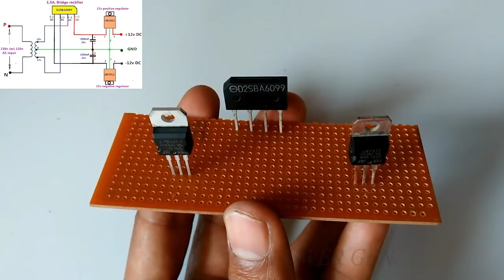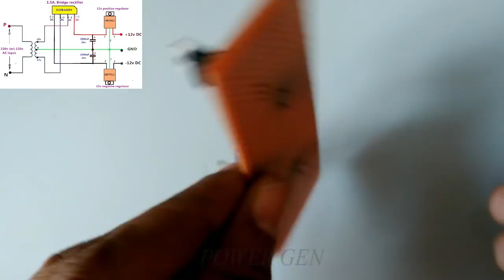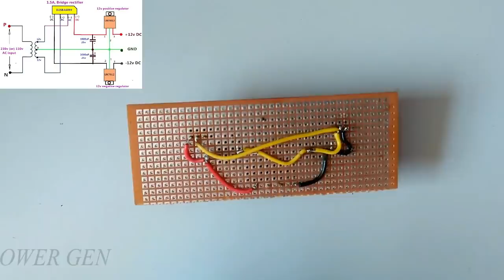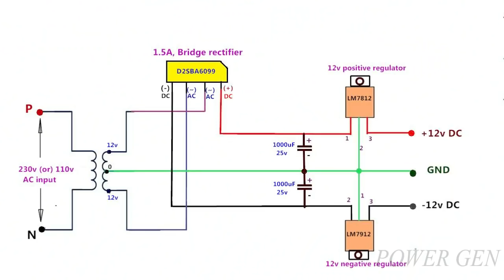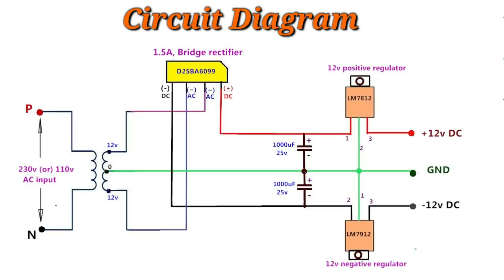DC (+12v, 12v, GND) Dual power supply - Using center tapped transformer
In this video how to make a Dual power supply +12v, -12v, GND using the center tapped transformer(12v-0-12v),1A
the component is using
1) LM7812 Positive regulator
2) LM7912 negative regulator
3) D2SBA6099 Bridge rectifier
4) 1000uF/25v capacitor=2
5) 12v-0-12v center tapped transformer
6) PCB board

buy material by the following a link

1.  Electronic Components Project Kit or Breadboard, Capacitor, Resistor, LED, Switch =
2.  1N4007 Mic 1A 1000V DO-41 Rectifier Diode Set Of 10 =

3. DC 0.9V-5V 0.6A USB Charger power bank Module
4.  Dual USB 5V 1A 2.1A Mobile Power Bank Module =

5.  DC Boost Converter Power Supply Module =
6.   433Mhz RF Wireless Transmitter Receiver Module =
7.  10W mini White High Power LED SMD Bead Chips =
8.   12V DC Battery Eliminator Power Supply transformer-1 Amp =
9.   LED driver AC TO DC 12V CONVERTER =
11.   1W High Power Led Lamp 110-120Lm LEDs =
12.   12 Volt DC Motor (Multipurpose Brushed Motor For DIY Applications PCB Drill) =
13.   DC 12v gear motor =
14.   Electric Hand Drill PCB Press Drilling 12V Motor, 12000 RPM, 10 Pcs 0.3-3.0 mm Drill Bits Set, Keyless Brass Chucks and Hi-Watt Battery =
15.   12V PCB MOUNT SUGAR CUBE RELAY =